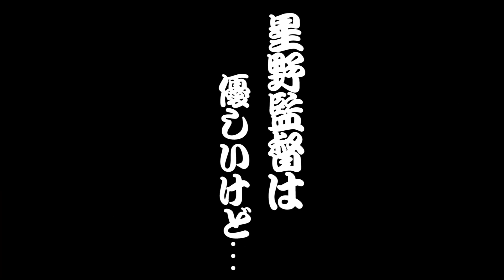③【ベンチでマスク】キャッチャーマスクしたまま監督室行ったら「あいつも考えてきた」使えるなと思いました【中村武志】【高橋慶彦】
●2022年冬モデル　ヨロピコパーカー

1975年、広島東洋カープ にドラフト3位で入団、3度の盗塁王獲得。
33試合連続安打の日本記録を樹立。